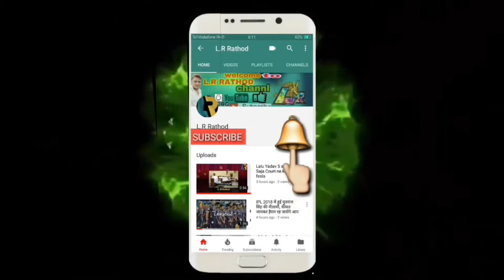Sunil Shetty की आखिर क्यों नहीं हुआ इनकी पूरी प्रेम कहानी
दोस्तों आज के समय में सुनील शेट्टी को कौन नहीं जानता, इनकी हर फिल्में बॉलीवुड में सुपरहिट साबित होती है लेकिन आज हम बात करने वाले हैं सुनील शेट्टी के एक ऐसे ही प्यार के बारे में जो कभी पूरा नहीं हुआ। दोस्तों
ये अभिनेत्री थी सुनील शेट्टी का प्यार

दोस्तों बॉलीवुड में सबसे खूबसूरत जोड़ियों में से सुनील शेट्टी और सोनाली बेंद्रे की जोड़ी मानी जाती थी लेकिन एक दूसरे से शादी नहीं कर पाए।
दोस्तों
किया था एक साथ फिल्मों में काम

सुनील शेट्टी और सोनाली बेंद्रे ने बॉलीवुड की कई फिल्मों में एक साथ काम भी किया जिसके दौरान सुनील और सोनाली को एक दूसरे से बेहद प्यार हो गया था, आपको बता दे फ़िल्म 'भाई' के दौरान सोनाली ने सुनील को प्रपोज किया था और सुनील ने इन्हें स्वीकार भी किया।
दोस्तों
इसलिए नहीं हो सकी इनकी शादी

भले ही सुनील शेट्टी सोनाली बेंद्रे को बेहद प्यार करते हो लेकिन यह दोनों चाह कर भी एक दूसरे के साथ नहीं रह सके क्योंकि सुनील शेट्टी का कैरियर काफी उतार-चढ़ाव बड़ा था जिसके अंतर्गत सुनील की जिंदगी में कई अभिनेत्रियों ने मुख्य जगह बना ली थी और जिसके चलते सोनाली बेंद्रे सुनील की जिंदगी से दूर होती चली गई।

दोस्तों अगर सुनील शेट्टी और सोनाली बेंद्रे की जोड़ी रहती तो यह जोड़ी कैसी लगती इस पोस्ट को लाइक करके अपनी सहमति दें और ऐसे ही खबरों के लिए  सब्सक्राइब करना बिल्कुल भी ना भूलें।